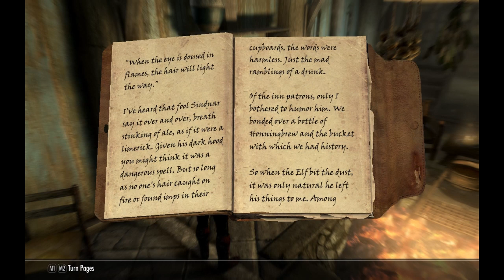Kill Karstaag -e13- Bladeinthedark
Skyrin playthru - plan is to kill Karstaag (the Solstheim ghost giant) while still lvl 1. Legendary difficulty - solo.
This episode - Blade in the Dark quest - kill a dragon with Delphine of the Blades